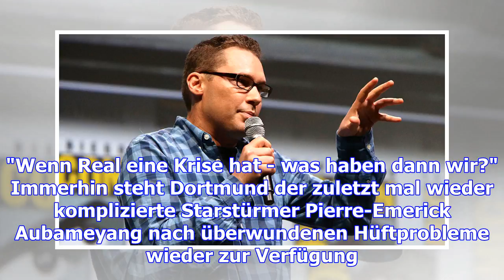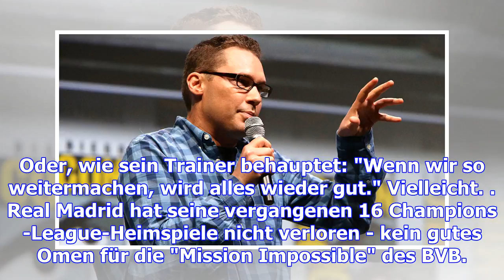Bvb vor der "mission impossible"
Im Ballsaal der Königlichen beschwört Peter Bosz den Mut der Verzweiflung. "Wir brauchen einen Sieg ...